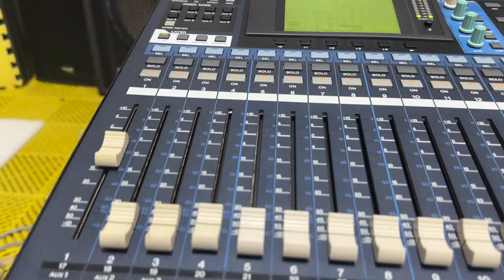Cập bến Mixer yamaha 01v96 quá đẹp. Giá lẻ rẻ hơn buôn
Lh đặt hàng 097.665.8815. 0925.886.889
Địa chỉ tại khu phố ngái. Cộng hoà. Chí Linh Hải Dương